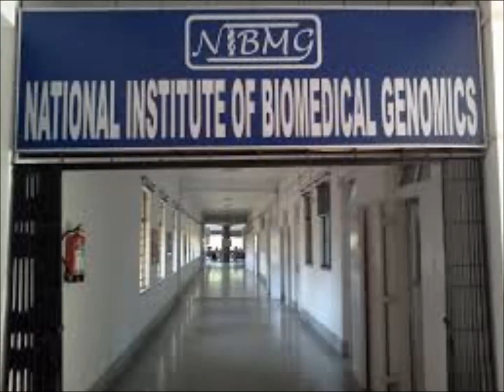Institute Day Lecture - Should Science Have a Social Function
Prof. Virander S. Chauhan